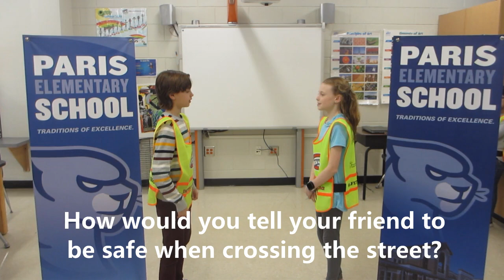Paris Elementary's Watch Your Step Campaign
Watch as Paris Elementary Safety Patrols take you to school and educate you on safe walking practices.

Help them win the Grand Slam award by watching the video and completing the survey!